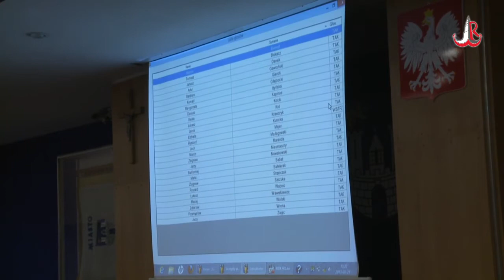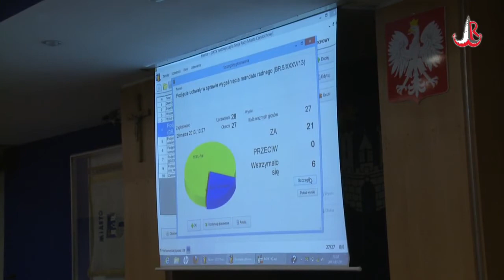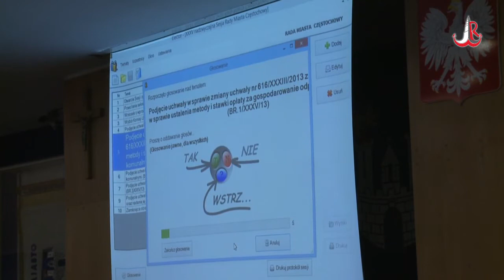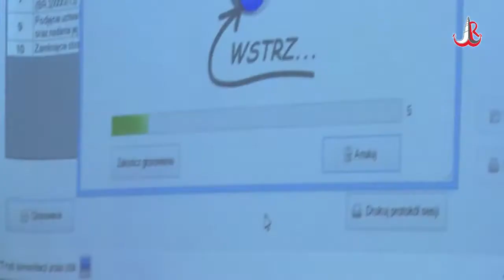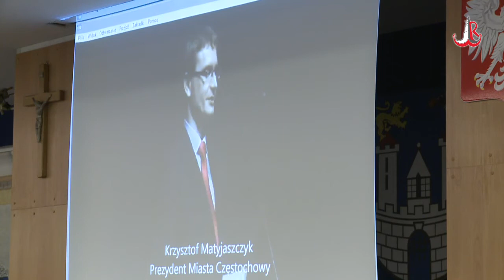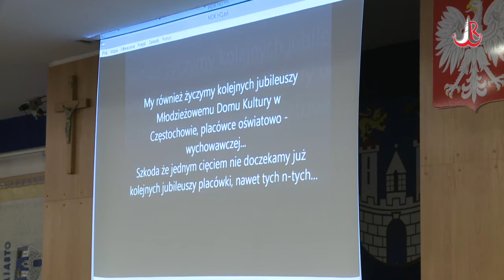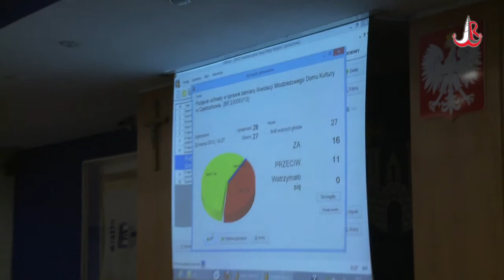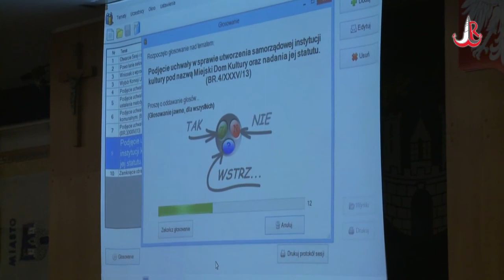Na sesji: Pełne nagranie z Wielkopiątkowej Sesji Nadzwyczajnej 29.03.2013 r.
Prezentujemy pełne nagranie z nadzwyczajnej sesji Rady Miasta Częstochowy, która odbyła się w Wielki Piątek, 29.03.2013 r. Na uwagę zasługuje fragment dotyczący odwołania radnego Adamkiewicza, który w doskonale zorganizowanej rekrutacji (warto przeczytać na e-tygodniku został wybrany dyrektorem częstochowskiego pogotowia. Dodatkowo w programie likwidacja ulg w opłacie za wywóz śmieci, uchwalenie wzoru deklaracji oraz zastąpienie Młodzieżowego Domu Kultury Miejskim Domem Kultury. Na koniec... życzenia i prezenty wielkanocne. Zapraszamy do oglądania.